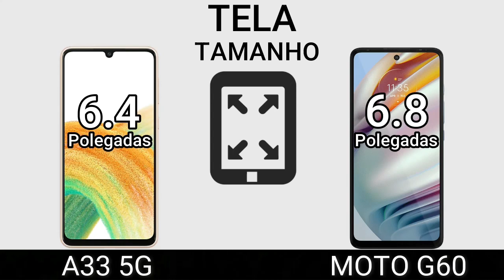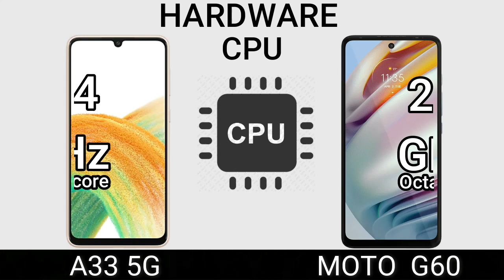A33 5G VS MOTO G60 | Comparativo